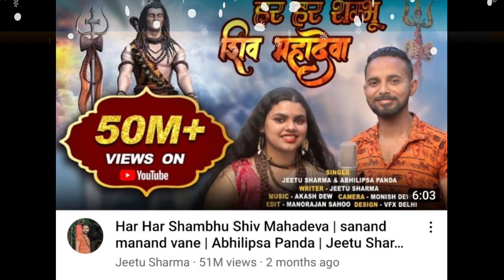Har har shambhu song Copy किया गया है Bhajman Radhe govinda से | Har har shambhu shiv mahadeva song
Thumbnail credit :- Aaj tak

Covered topics in video -
har har shambhu full song,
har har shambhu lyrics,
jeetu sharma har har shambhu